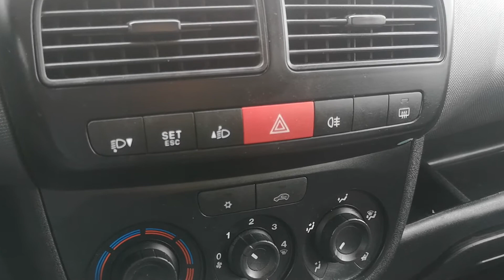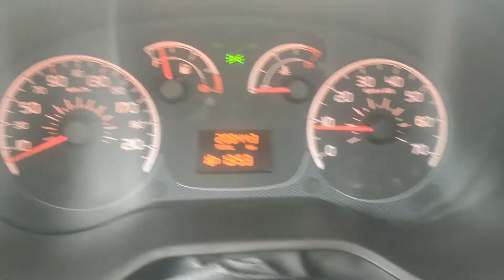Fiat Doblo 1,6 Multijet 2010 - Prezentacja samochodu AutoStein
44-310 Radlin